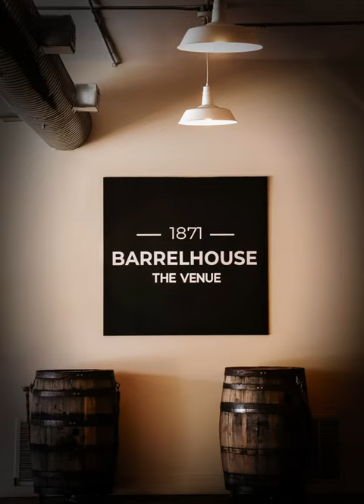February 25, 2024